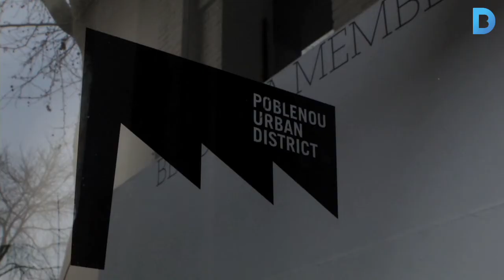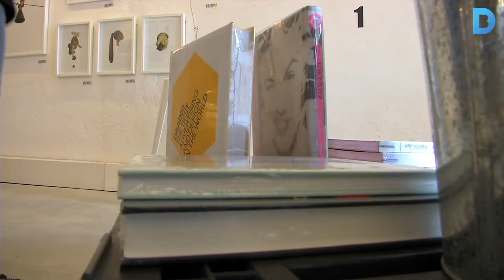Descobreix els espais més creatius del Poblenou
El dissabte 21 de març se celebra la tercera edició de l'Open Day, una jornada de portes obertes dels espais creatius del Poblenou. S'hi han programat des d'exposicions i trobades amb artistes fins a degustacions i menús a preus especials. Més informació